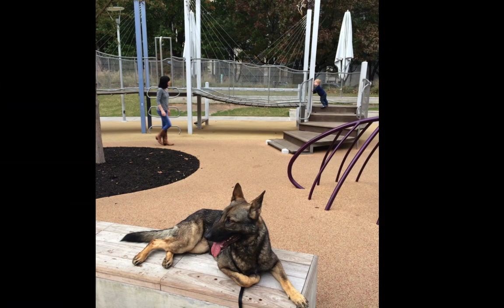RV Dog Training Dallas to Florida Solid K9 Training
From Dallas we headed to Bradenton, Florida to spend Christmas with Linda's dad and will spend a week here visiting. The trip was great as we made many stops and met many people along the way.

Jeff Gellman
Solid K9 Training

FOLLOW ME
Web